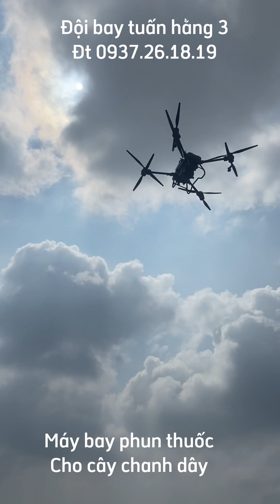Máy bay phun thuốc cho cây chanh dây#chanhday#congnghe#thuocbvtv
Công nghệ được áp dụng vào nông nghiệp hiện đại,giảm sức người,đỡ ảnh hưởng sức khoẻ,chất lượng và hiệu quả